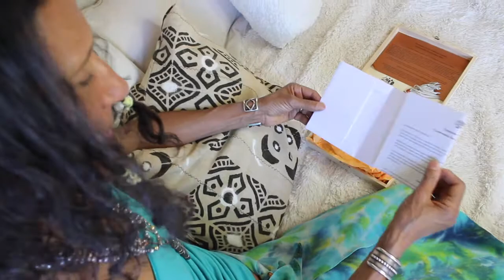Sacral Chakra Ceremonial Bath - Harness Your Sensuality & Creativity - Gemstone Organic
Balancing your Sacral Chakra teaches you to live in the here and now, supports you in transforming thoughts into action, builds self-confidence. and connects you to your passions, creativity and sensuality.

NEW ITEM!!: Due to lots of requests, we now have Mini Chakra Baths available

*** If you have a story of how Gemstone Organic has helped your skin - we would love to hear from you! Nothing makes us smile bigger - hopefully this video helps you learn some new facts on your favorite crémes. More of our holistic/natural self-care videos to come soon!

Hi Loves! This channel is all about living a radically holistic life and feeling beautiful inside + out.